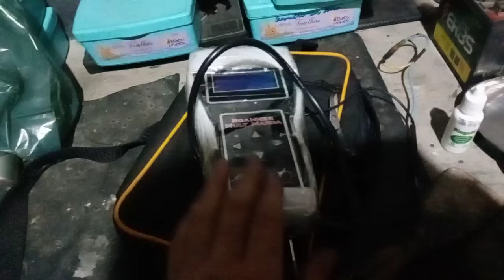Comet gt 250r defeito nas conexões